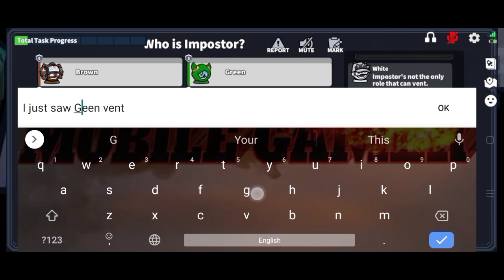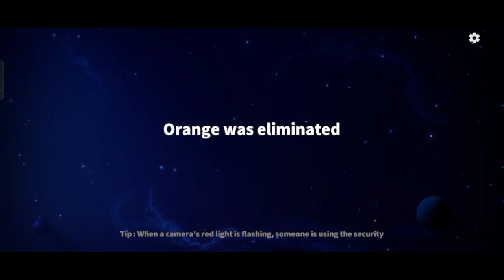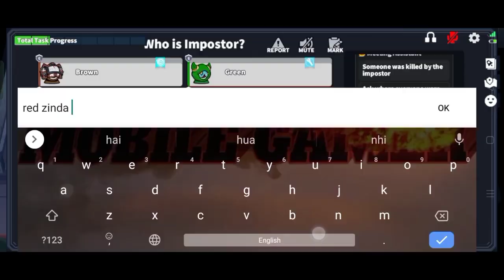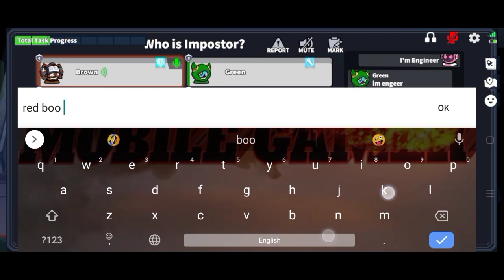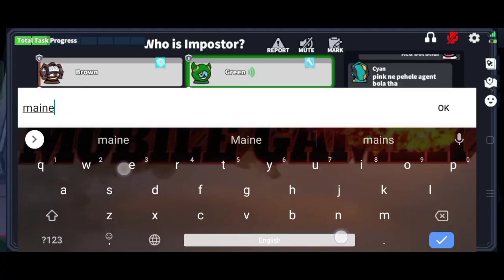Sniper ne sabko bewkuf banaya 😂 Sniper Gameplay Super Sus 🔥 Gaming With Fun 🔥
Sniper ne sabko bewkuf banaya 😂
Super Sus Sniper Gameplay 🔥
Super Sus Mythical Gameplay 🔥

This is basically a game called Super Sus in which you can win by voting out Imposter in the meeting before the Imposter kills you...
To win this game you have to use your brain and see who telling a lie in the match and by catching the Imposter.
In this video I am playing Super Sus game by talking in Hindi language and entertain you all...